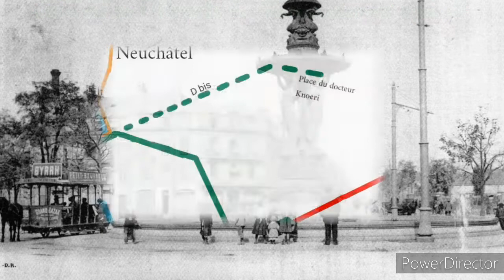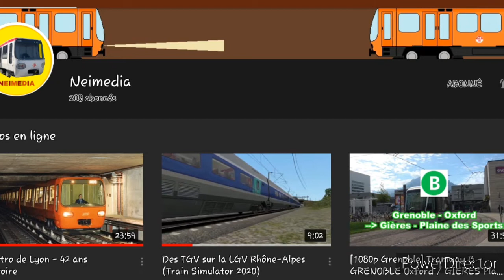L'histoire du tramway de Reims - HISTOIRE DE TRAMWAY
aujourd'hui je vous propose de retracer l'histoire du tramway de Reims de 1900 à 2020 .

Calendrier de vidéos et de live :

🎥Une vidéo tous les Mercredis et dimanche à 15h normalement jusqu'à fin août 2020 !
🔴Un live tous les deux jours normalement !

📽Mes prochaine vidéo :

Voyage sur la ligne 4 entre les stations gare centre et Orgeval / sortie le 12 août 2020 à 15h
Voyage sur la ligne 12 entre les stations gare Champagne-Ardenne TGV et hôpital de Debré / sortie le 16 août 2020 à 15h
(avec Tachyro transport)
Timelapse ligne 7 / 19 août 2020 à 15h

📸les Sources Photos :
Wikipedia et la Ville de Reims

📰Information sur la chaîne :
des petites vidéos sont rajoutés à certains moments ce sont des vidéos bonus venant de Tachyro transport !

les prochains voyages dans la France :
Voyage à Troyes : avant la fin du mois d'août 2020
voyage à Strasbourg : prévu pour le mois de décembre 2020